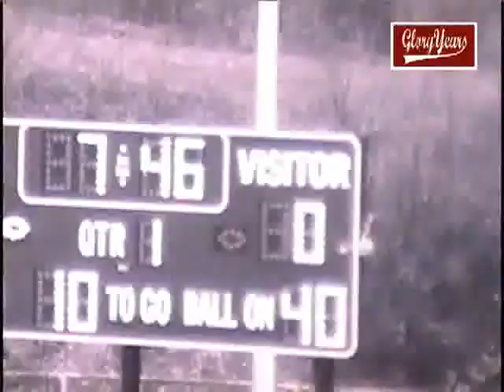r8130 nj red bank reg unk long branch unk 1992 fb avi 01